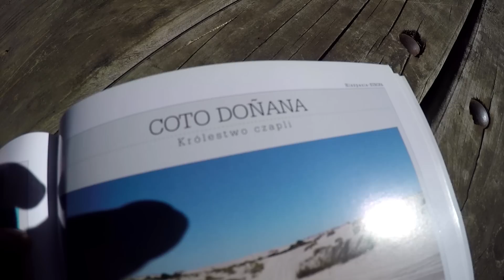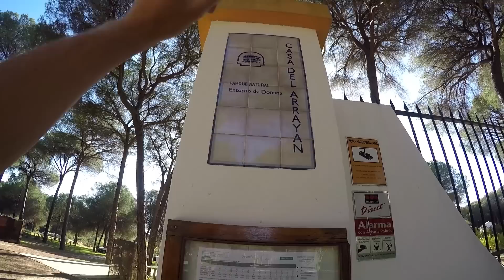Kasia na Koniu i Metrowa Gąsienica !!! - Opuszczamy HISZPANIĘ (Vlog #412)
Jest niedziela i przyjeżdżamy do miasta El Rocio w Hiszpanii, aby udać się na mszę świętą do kościoła.
Po mszy Kasia postanawia przejechać się na koniu. Pani, która ma tutaj konie podprowadza  białego ogiera.
Kasi udaje się wskoczyć na siodło za pierwszym razem.

Chwytam za sznur i prowadzę konia na spacer. Koń jest bardzo spokojny i ułożony, jednak widząc zieloną trawę schodzi na bok, aby sobie pojeść.

Po przejażdżce kupujemy truskawki u lokalnego rolnika. Płaciły 8 euro za 2 kg.

Następnie jedziemy 18km w stronę oceanu. Docieramy do miasteczka Matalascania, w którym byliśmy 8 lat temu.
W tym miejscu kąpaliśmy się na plaży pod prysznicem o północy. Nic nie byłoby dziwnego, gdyby nie to, że z pobliskiego Parku Narodowego Donnana przyszedł do nas lis.
Był tak blisko, że szczerze się wystraszyliśmy. Myśleliśmy, że ma wściekliznę. Podszedł do nas na 2 metry.

Przez około 2 godziny plażujemy na piasku. Następnie udajemy się na spacer do Parku Donana.
Chodzimy drewnianymi kładkami po wydmach. Niestety jest tyle komarów, że dzieci i Kasia postanawiają wrócić.

Idę na spacer sam, aby przypomnieć sobie to miejsce. Jest tutaj dużo węży, jaszczurek i skorpionów, ale nie udaje mi się zobaczyć żadnego.

Wieczorem robimy na kolację frytki. A co :-)

Na drugi dzień Szymek odkrywa bardzo długa gąsienicę, złożoną z kilkudziesięciu małych. Wszystkie połączone są ze sobą i tworzą korowód.

Na poprzednim campingu dowiedzieliśmy się o śmierci psa, który zjadł jedną taka gąsienicę.

Pokazuję Wam również camping na którym mieszkamy. Jest tu druga część o której dowiedziałem się później. Są porządne łazienki i zmywalnie. Jest również drugi basen.

Wieczorem robię sobie kawę z cukrem i się relaksuję.

Na drugi dzień z rana wyruszamy do Portugalii. Miłego oglądania, Kamil.

(Podczas zakupu powołaj się na Kiki Świat, może otrzymasz lepszą cenę)

=== WAŻNA INFORMACJA !!! ===

Data nagrania vloga: 22 luty 2020